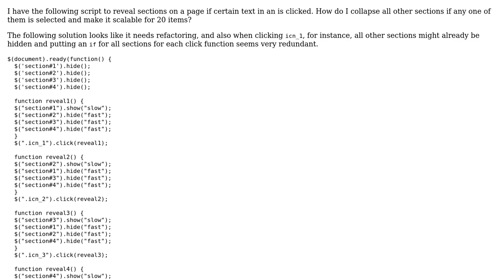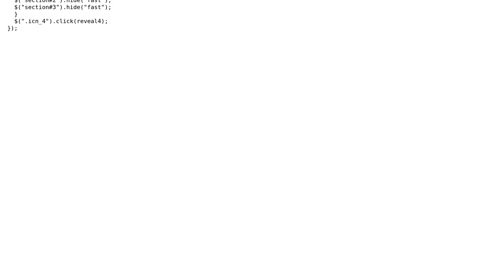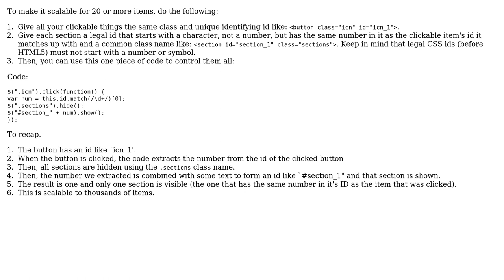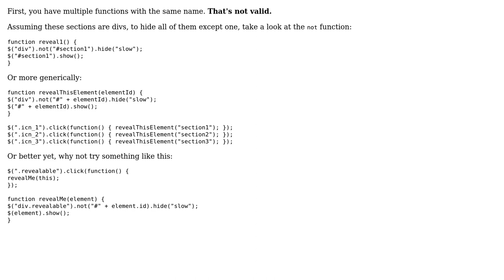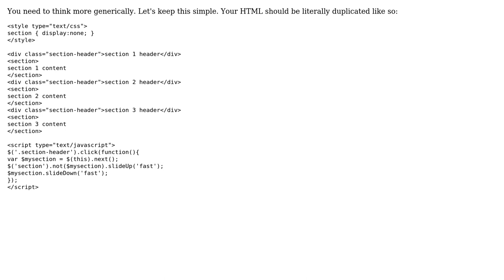Show and hide elements in JQuery (5 Solutions!!)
Show and hide elements in JQuery

With thanks & praise to God, and with thanks to the many people who have made this project possible! | Content (except music & images) licensed under CC BY-SA | Music | Images & others | With thanks to user Simpleton user jfriend00 user Adam Rackis and the Stack Exchange Network Trademarks are property of their respective owners. You are responsible for your own actions.